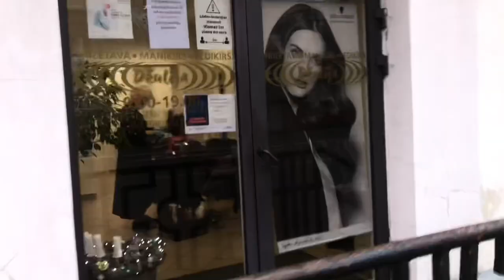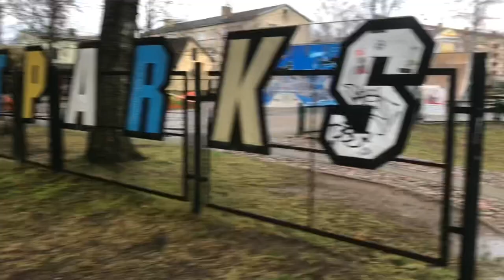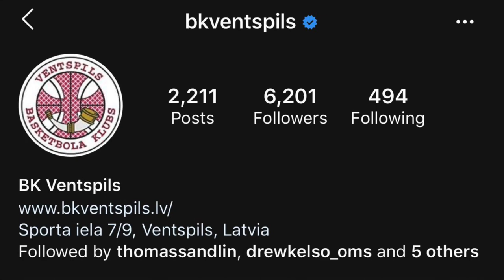Pro Basketball || Workout || Morning Practice || Overseas Basketball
Taking y’all through the journey of Chris Coffey hosted by yours truly in a first person perspective of what overseas basketball is like.

Facebook Chris Coffey
Team Instagram @BkVentspils
Team Twitter @BkVentspils

Starting My YouTube With Vlogs Information And All Things Basketball and More, Just Want To Share My Experience And Come Up With A YouTube Family!!

Just a quick update for everyone following the journey and for the ones supporting to stay in the loop of me and what’s going on!!

Thank y’all 🖤💙💛